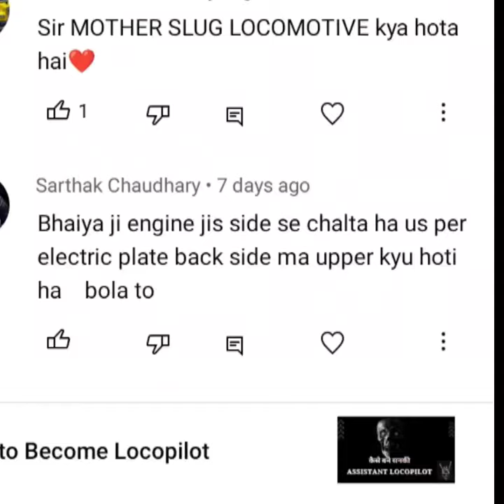Pantograph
This shorts about pantograph entanglement